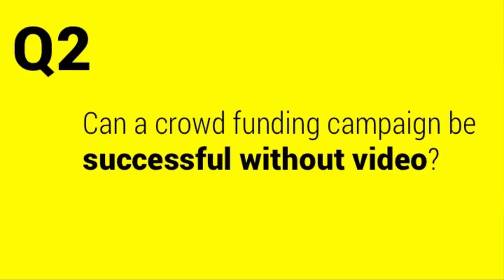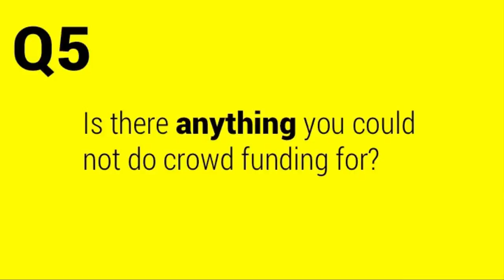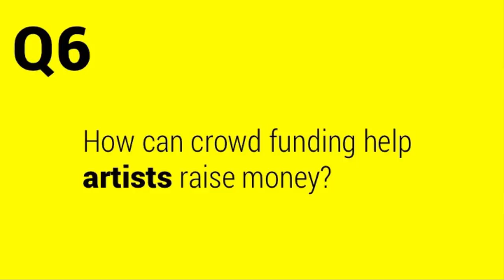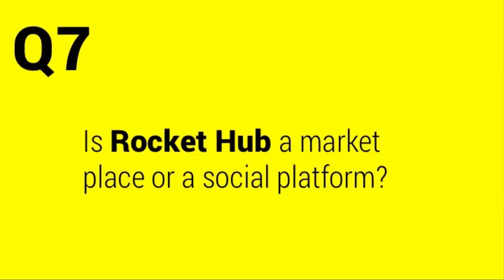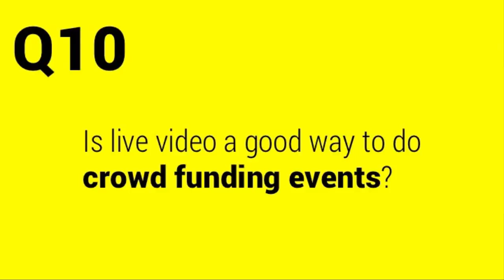Co-founder of RocketHub Alon Hillel-Tuch interview with Krzysztof Bulski.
In this interview Krzysztof Bulski speaks with Alon Hillel-Tuch, the Co-founder of RocketHub, one of worlds leading crowd funding platforms.

Main topics we discussed:

How can the video format be used in crowd funding?
Can a crowd funding campaign be successful without video?
How important is the conversation in crowd funding?
How can crowd funding change the way our society works?
Is there anything you could not do crowd funding for?
How can crowd funding help artists raise money?
Is Rocket Hub a market place or a social platform?
How can crowd funding work for entrepreneurs who seek capital?
Is crowd funding done different in the US than in other countries?
Is live video a good way to do crowd funding events?